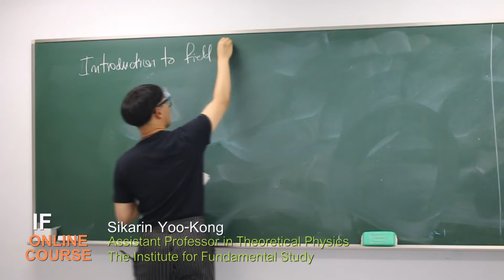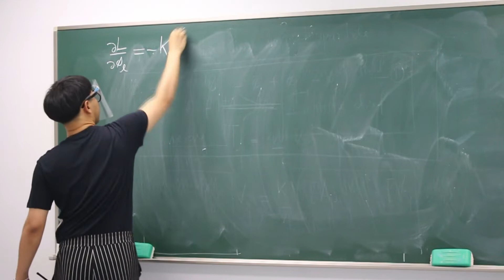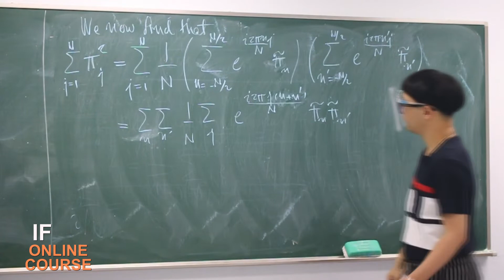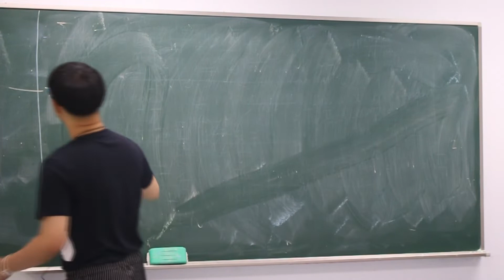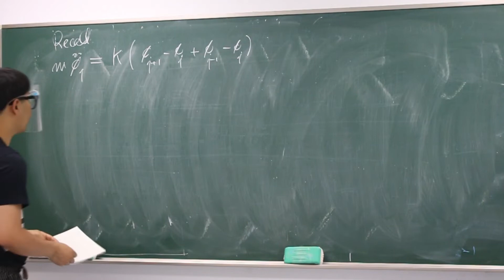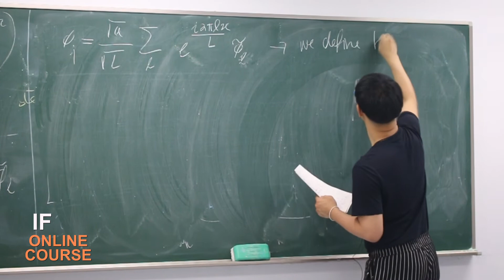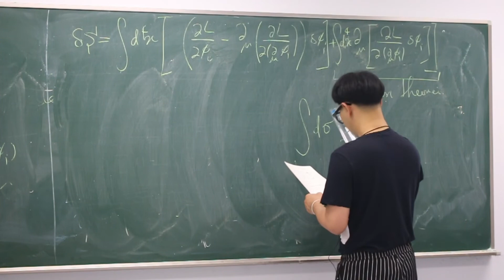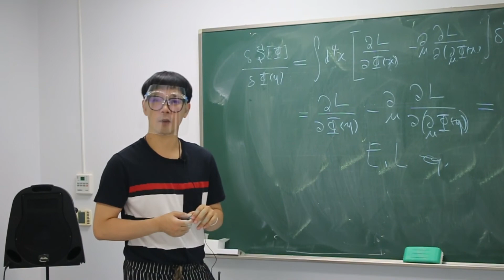IF Online Course : Classical Field Theory EP 5 - Basic Field Theory - 1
แก้ไข
1) ในการเขียนสมการการเคลื่อนที่(สมการนิวตัน)สำหรับกรณีไม่ต่อเนื่องนั้น เราแอบใช้เงื่อนไขขอบไปแล้วตั้งแต่ต้น แต่ได้กล่าวถึงเงื่อนไขตอนเราเขียนลากรางเจียน
2) ตอนคำนวณสมการ Euler-Lagrange นั้นตก summation ของ j ไป
3) นาที 1.31 การทำ Functional derivative หลังจากเราทำ chain rule เครื่องหมายหน้าลากรางเจียนต้องเป็น partial derivative

ในตอนนี้มีเนื้อหาเกี่ยวกับ
1) One-dimensional discrete chain ของอนุภาค N ตัว เขียนหาสมการการเคลื่อนที่ หาลากรางเจียนและฮามิลโตเนียน
2) Continuum limit ซึ่งทำให้เรานิยามตัวแปรสนามขึ้นมาได้
3) พิจารณาหลักการ least action principle เพื่อหาสมการ Euler-Lagrange
4) พิจารณาหลักการ Functional derivative เพื่อหาสมการ Euler-Lagrange